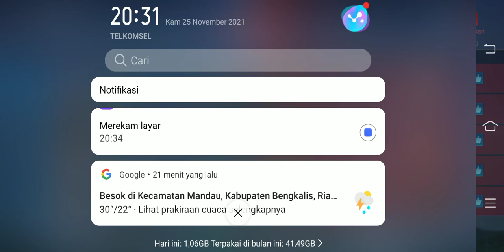gameplay hero baru valentina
tutorial valentina
build valentina
gameplay valentina
mage valentina
tank valentina
support valentina
damage valentina
mobile legend valentina
meniru ulti lawan